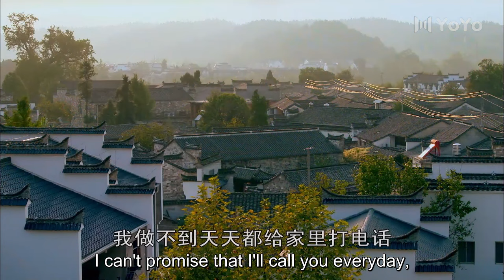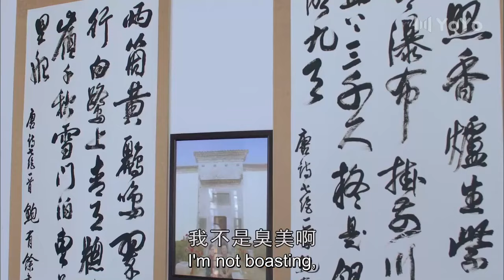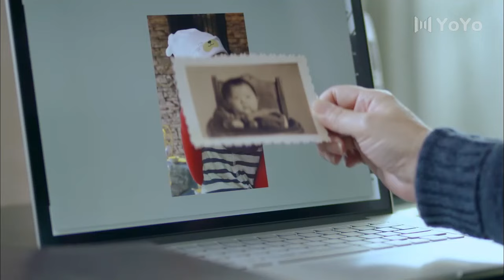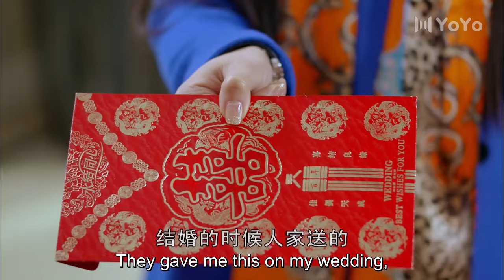【热播都市剧】繁花如梦 17丨胡歌意外爱上美少妇，大尺度演绎熟女姐弟恋